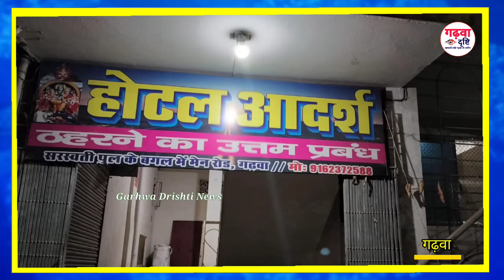Jharkhand। गढ़वा के आदर्श होटल में प्रेमी प्रेमिका पकड़ाए.. बड़ी ख़बर..